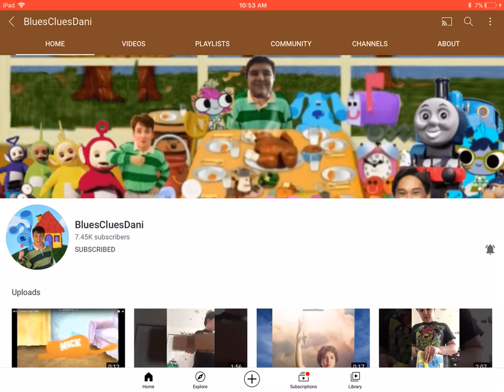Shoutout to this YouTuber